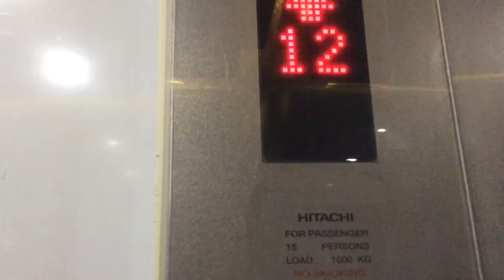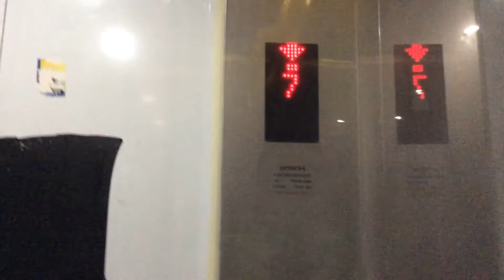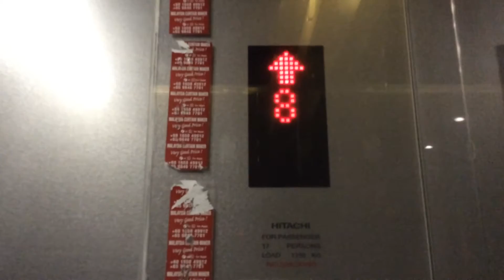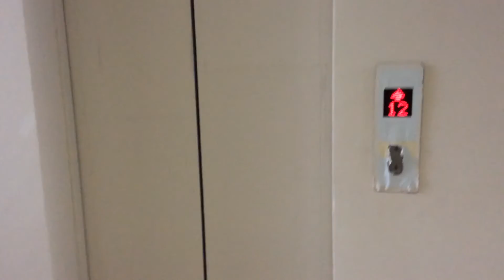Hitachi lifts at riversails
This is a brand new condo that opened only about 6 months ago,and currently has Hitachi's newest MRL lift.These are quite slow for 19 floors.Floors served:B-18 Capacity:17person1150kg(left)1000kg15person(right) Manufacturer:Hitavhi History:Original